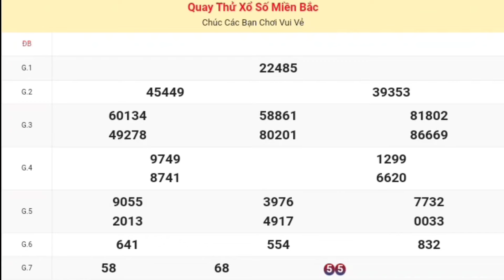XSMB | Quay Thử Kết Quả Xổ Số Miền Bắc ( Nam Định ) P2 Hôm Nay Thứ 7 ngày 01-06-2024